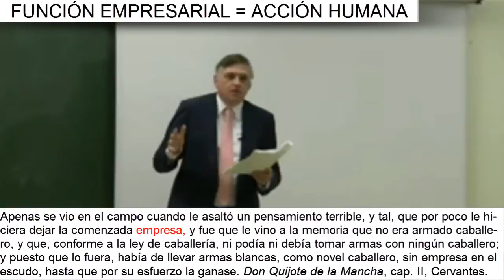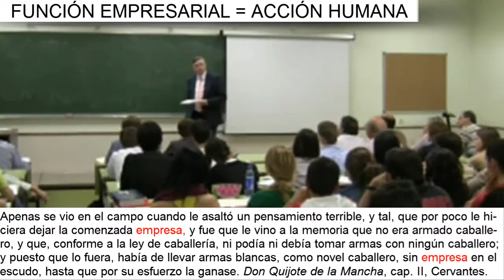Día 2 (vídeo 4) - El término "empresa" en español